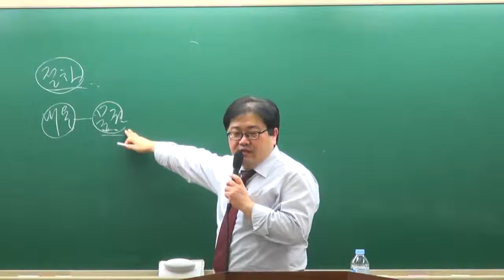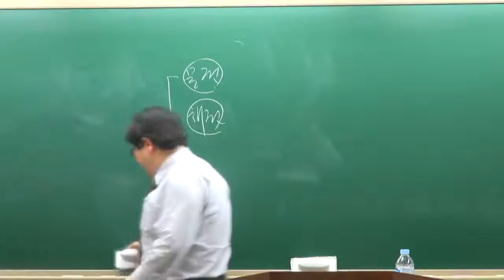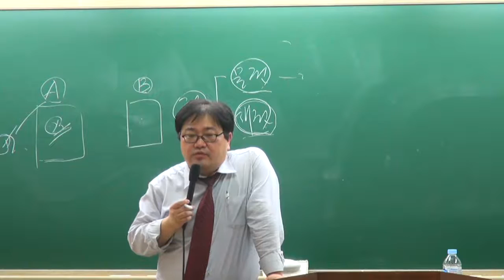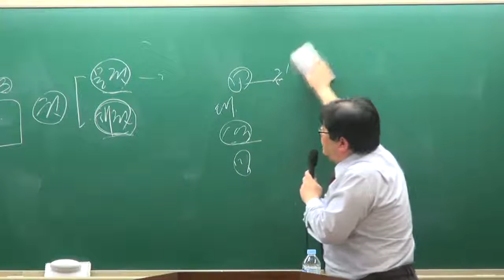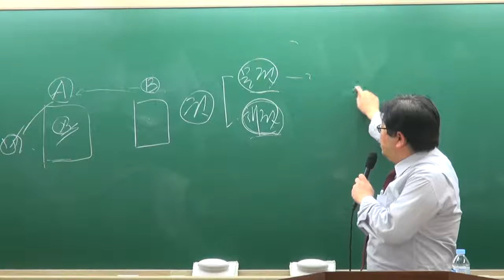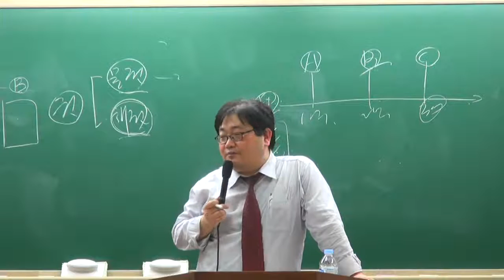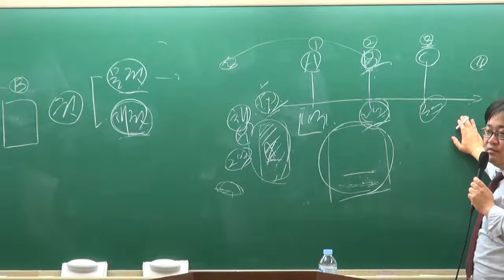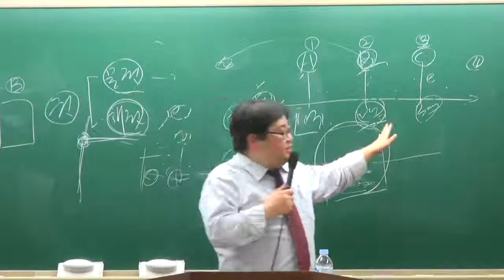[교육닷컴] 부동산경매 강의 무료사이트 3강 권리(물권,채권)